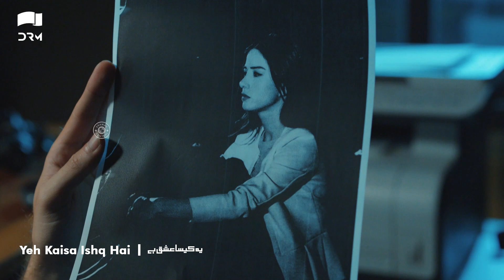Yeh Kaisa Ishq Hai EP 42 | Highlights | Serkan Çayoğlu | Cherry Season | Urdu Dubbing | QD1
Yeh Kaisa Ishq Hai Episode 42 | Highlights | Serkan Çayoğlu | Cherry Season | Urdu Dubbing